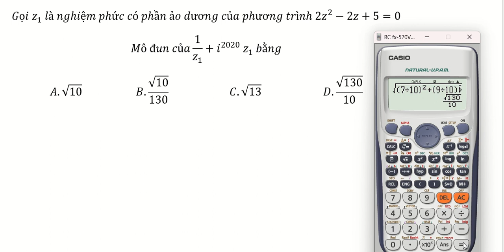Thủ Thuật CASIO cho số phức: Gọi z1 là nghiệm phức có phần ảo dương của phương trình 2z^2-2z+5=0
Gọi z_1  là nghiệm phức có phần ảo dương của phương trình 2z^2-2z+5=0
Mô đun của 1/z_1 +i^2020  z_1  bằng
A.√10                      B.√10/130                        C.√13                         D.√130/10